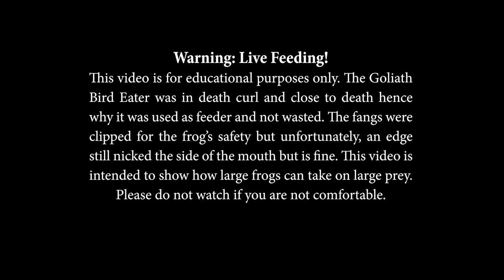Giant African Bullfrog Devours Goliath Bird Eater! (Warning: Live Feeding)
Warning: Live feeding! The Tarantula was near death (death curl) hence why it was used as feeder. The fangs clipped to prevent possible injury to frog, however, a cut edge of the fang still cut the frog a little but no damage.